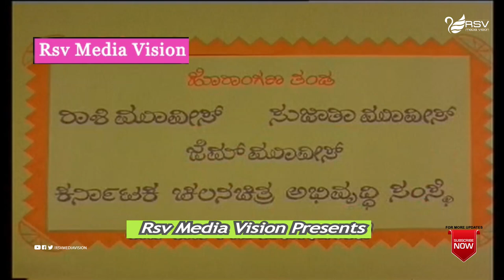Thabbaliyu Neenade Magane | Full Movie | Manu | Nasiruddin Shaw | Sundar Rajan | Art Movie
Film: Thabbaliyu Neenade Magane
Starcast: Manu, Nasiruddin Shaw, Sundar Rajan
Director: B V Karanth, Girish Karnad
Producer: B M Venkatesh, Chandulal Jain
Banner: Maharaja Movies
Year: 1977
Naseeruddin Shah (born 20 July 1950) is an Indian film and stage actor and director in the Hindi language film industry. He is notable in Indian parallel cinema.[1][2] He has won numerous awards in his career, including three National Film Awards, three Filmfare Awards and an award at the Venice Film Festival. The Government of India has honoured him with the Padma Shri and the Padma Bhushan awards for his contributions to Indian cinema
Songs:
01.  Dharani Mandala Madhyadolage
Singers:  P B Srinivas, B K Sumithra, Vidyarani
Lyrics:   Janapada